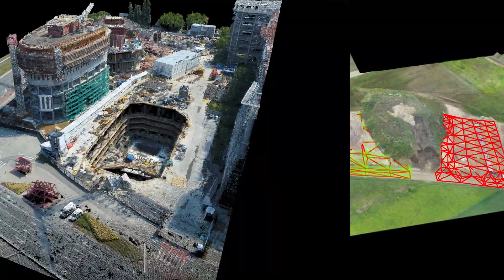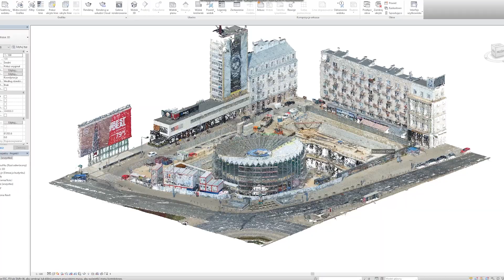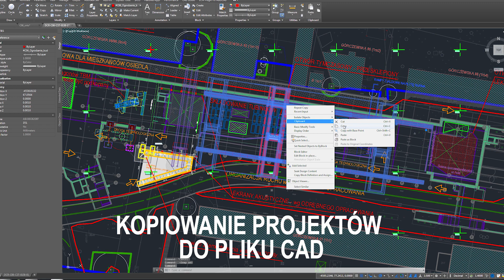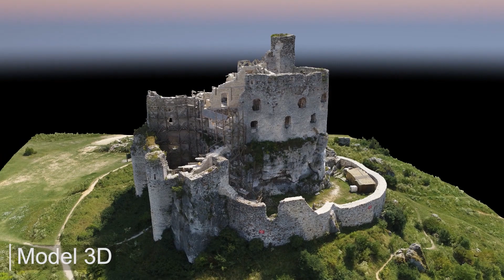Drony w budownictwie - fotogrametria UAV - Mapyzdrona.pl